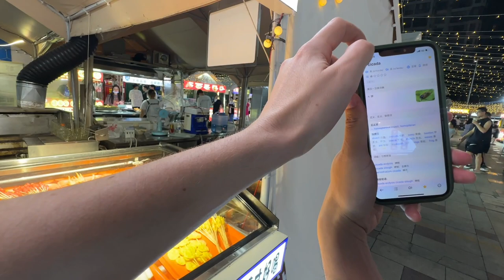EATING CICADA AND LOCUST IN CHINA | NIGHT MARKET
In this video I visit a night market in China to try the Chinese street food. They sell so many different kinds of food in the night market which is great as there's a lot of different things to try. In this video I try cicadas and locusts. China's night market street food has a lot of flavour and spice which is great. If you feel brave you can try the bugs, insects and so on, or you can just try things like quid, chicken pork and so on. I recommend going to a Night market in China as the atmosphere is amazing and the food is great too.